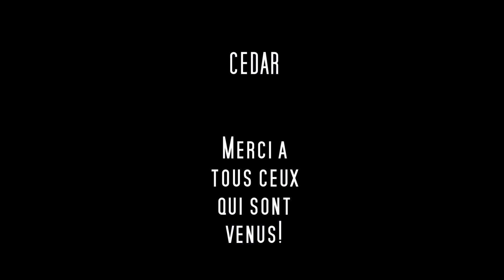Cedar - Concert a "Living Room"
Concert de Cedar, 30 janvier au Living Room,
Groupe acoustique